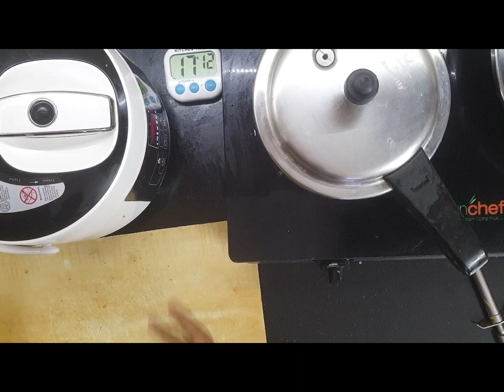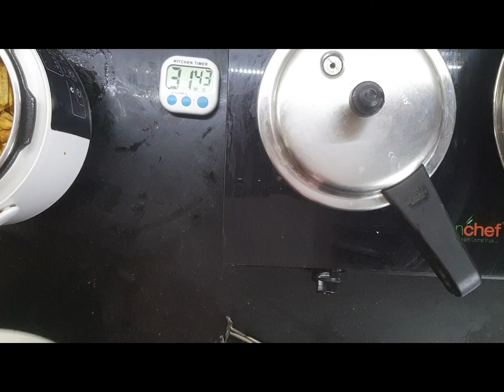OPOS Vangi Bhat, OPOS Fries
OPOS recipes work best with OPOS cookware.
Free OPOS Chef premium app subscription.
100% handholding at OPOS Support group
Hassle free cooking for a lifetime, guaranteed!